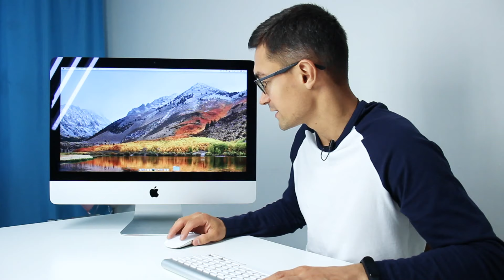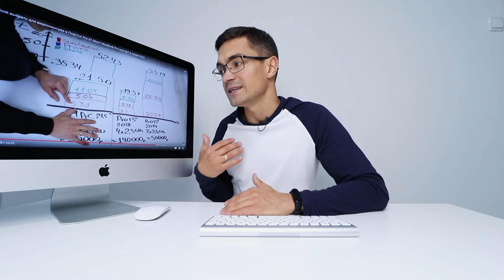5 причин купить iMac вместо MacBook. Лучше купить iMac?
Этот курс для тебя если:
— Хочешь легко перейти с Windows на Mac;
— Хочешь сразу начать работать как профессионал;
— Хочешь изучить компьютер Apple с опытным куратором.

Если у перед Вами стоит выбор, купить МакБук или купить iMac то в этом видео я расскажу преимущества покупки iMac.

Домашний компьютер, моноблок, все в одном - это все iMac.

Ссылка сравнения всех Mac по скорости монтажа ивдео в FCP X

Купить iMac 27" или iMac 21,5" или любой MacBook Air или MacBook Pro можно